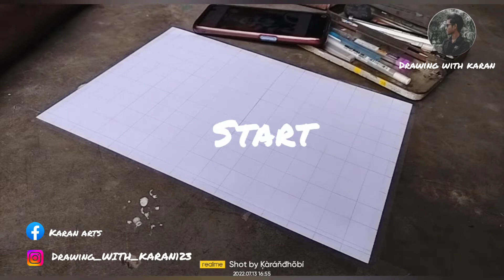How To Draw lord Shiva, Step By Step Outline Tutorial || Mahadev ka Outline Tutorial Drawing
Your Queris :-

Mahadev Outline drawing
mahadev coloring drawing
Bholanath drawing
Shiva outline  drawing
lord shiva drawing
Sawan ka drawing
2022 ka drawing
mahadev step by step drawing
drawing
coloring drawing
best drawing
shib outline  drawing
shib ka drawing
mahadev easy drawing
lord shiva easy drawing

So friends, how are you all?  On my Drawing with karan channel.  I hope you are all well.  I hope you all like this video.  If you like the video, watch the whole thing and share a lot more.

|| 🔶🔶[TAGS]🔶🔶 ||

THANKS FOR WATTCHING
LOVE YOU ALL